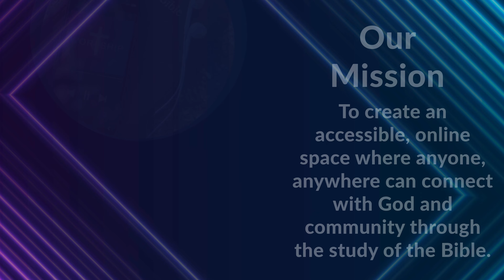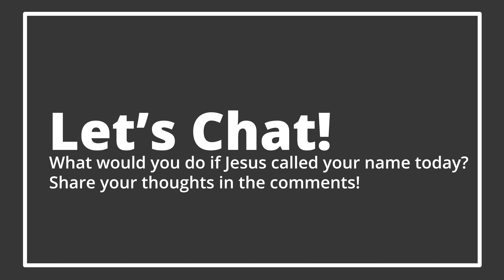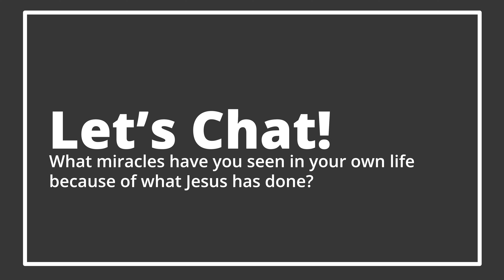The Mobile Sanctuary| When God Calls Your Name| The Story Of Zacchaeus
Welcome to The Mobile Sanctuary!
I'm Pastor Phil Diaz, and this is Church Anywhere! Thank you for joining us tonight! Please post a comment with your name, location, praises, and prayer requests. Don't forget to hit "Share" or "Invite" to bring others to join us!

Topic Introduction:
This month, we explore stories where God calls individuals by name:

Week 1: Moses
Week 2: Samuel
This week: Zacchaeus

Join us as we dive into the story of Zacchaeus, the chief tax collector in Jericho, who encounters Jesus and experiences a life-changing transformation.

Kick-Off Question:
What would you do if Jesus called your name today?

Main Points:

-History of Jericho: An ancient, economically significant city where Jesus chose to minister.

-Who Was Zacchaeus?: A wealthy but despised tax collector who found redemption and transformation through Jesus.

-The Invitation: Jesus' personal and urgent call to Zacchaeus to share a meal, symbolizing an open invitation to all of us for a personal relationship with Him.

Conclusion:
Jesus knows your name and calls you into a transformative relationship. Respond with joy and openness, just as Zacchaeus did.

Prayer Time:
Join us in a prayer of praise, confession, and supplication, inviting Jesus into our lives for transformation and healing.